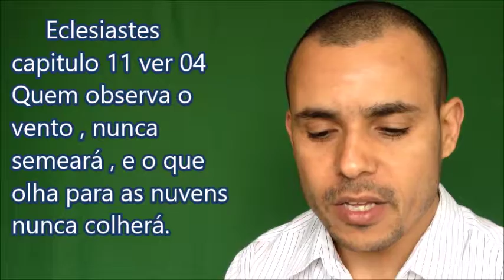NÃO DESISTA SEM ANTES VER ESTE VÍDEO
ESTÁ Pensando em abaixar as Porta do seu negócio , Pensando em Desistir do casamento, do seu Emprego, Desistir de Tudo que Você faz , Pois bem  Não Faça nada  sem Antes ver o video que preparei para Você ,